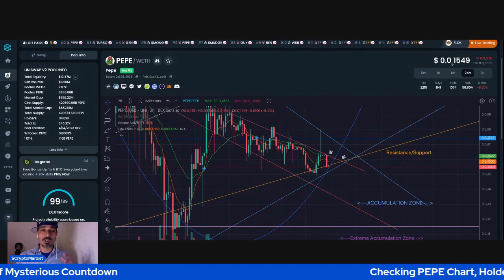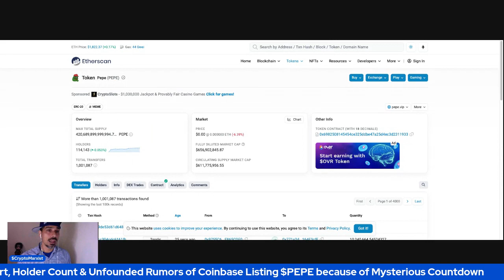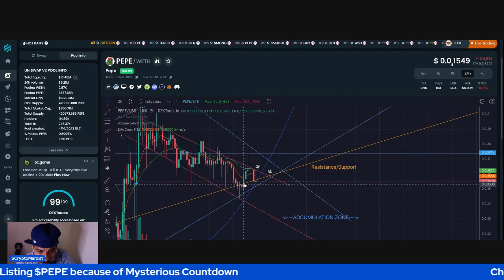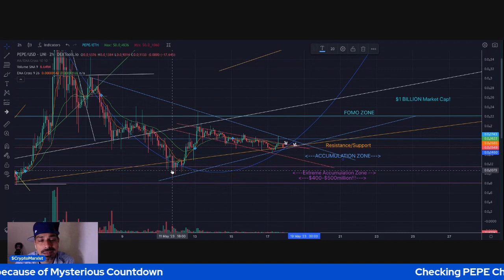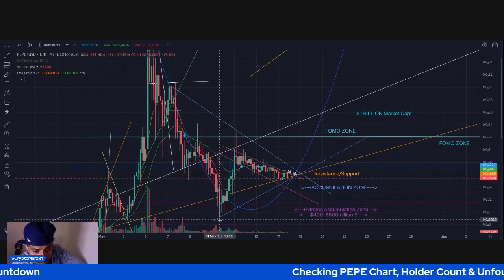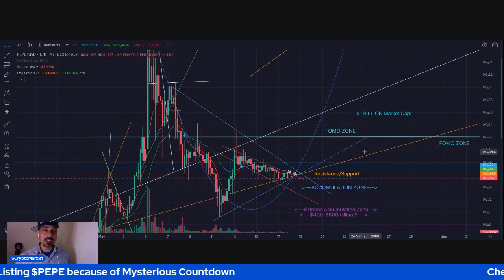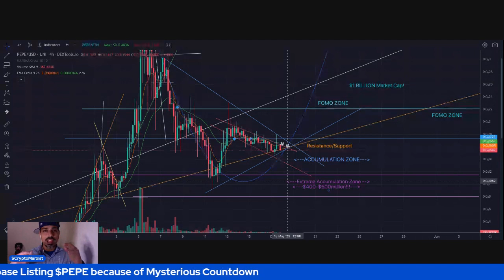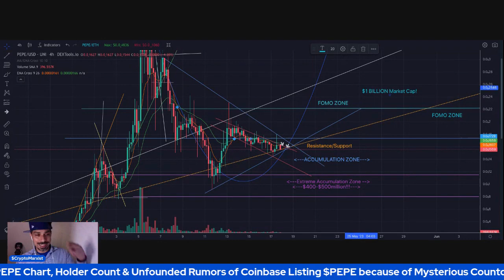Checking PEPE Chart, Holder Count & Rumors of Coinbase Listing $PEPE because of Mysterious Part 1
LOL, I cut the video beofre I got to the Coinbase stuff, so I decided to make a part 1 and a part 2 enjoy